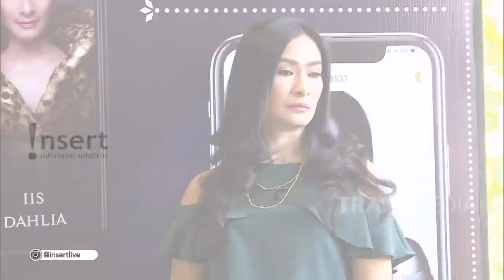INSERT - Iis Dahlia Kehilangan 225 JUTA! di London (2/10/19) Part 5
Simak video berikut untuk mengetahui informasi tentang Iis Dahlia Kehilangan 225 JUTA! di London